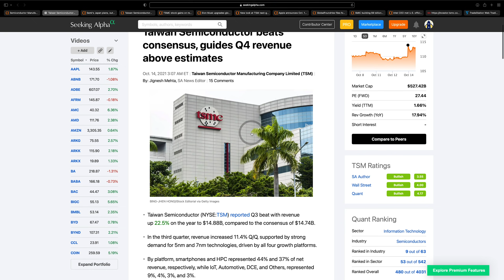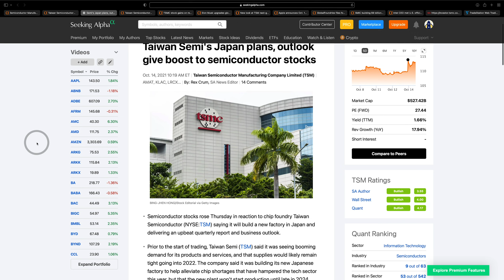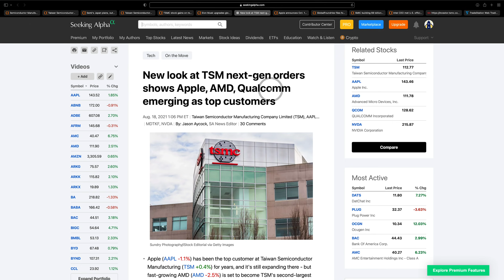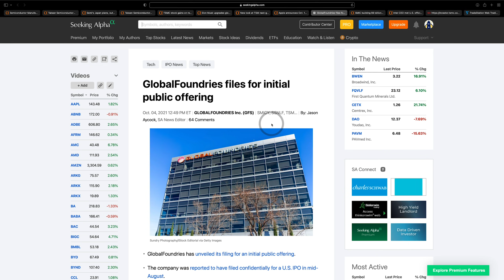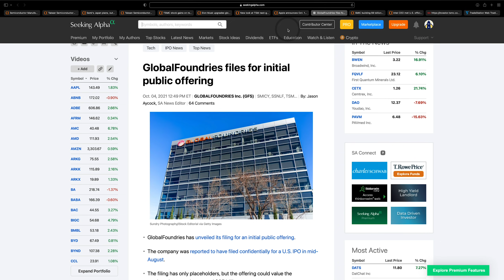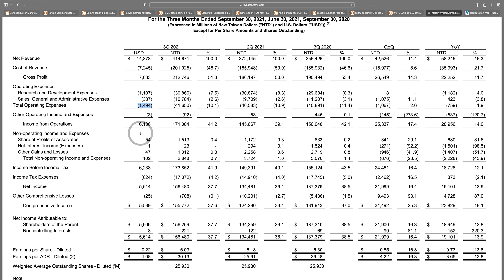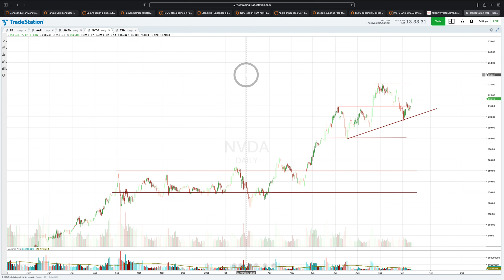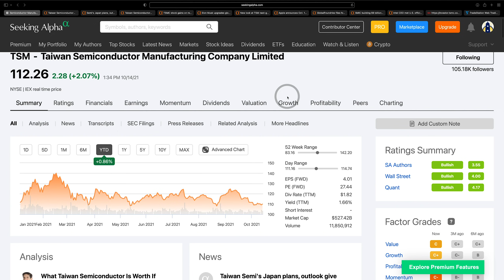Taiwan Semiconductor (TSM) Stock Analysis - Apple’s New M1 Pro/Max Chip = GAME OVER For Intel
Today Taiwan Semiconductor Manufacturing Company - or TSM TSMC reported Q3 numbers. Given the global chip demand and the fact TSM is one of the few FABS capable of manufacturing the new ARM style chips, TSM business is on fire. Margins are starting to expand and costs are staying relatively in line.

Apple is releasing a highly anticipated next generation chip on Monday - which will give “pro” users a big reason to upgrade their Macs. That should drive TSM’s demand for quite a while, as Apple will put this “M1x” chip in multiple product lines, including MacBooks, iMacs, Mac mini’s and likely eventually a iPad - and use versions of it in upcoming phones.

Other companies like Microsoft & Google are playing catchup - also likely leading to strong demand for high performance computer chips for many years.

Bolt on that cars & trucks require even more chips than a computer - and you’ve got strong demand for TSM’s products for years. Competition is coming fast, but likely several years away from really posing much of a threat - and by then TSM’s market share should be even larger.

We Get A Small % Of Your Purchase

You Will get $10 after you buy $100 worth of Crypto!

You Will Get Free Shares Of Stock When You Open An Account!

Timestamps
Intro 0:00
TSM Q4 Guidance 1:31
TSM News 2:44
TSM Q3 Financials 8:12
TSM Technical Analysis 10:39
Conclusions 11:18